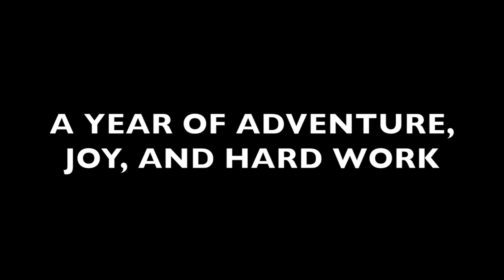Merry Christmas 2018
Wishing everyone a Merry Christmas and a Happy New Year